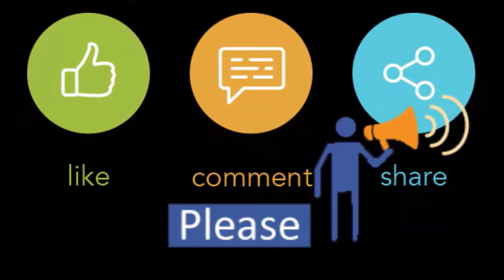Song: Nodir Majhi Bole (নদীর মাঝি বলে) | Tune on Guitar